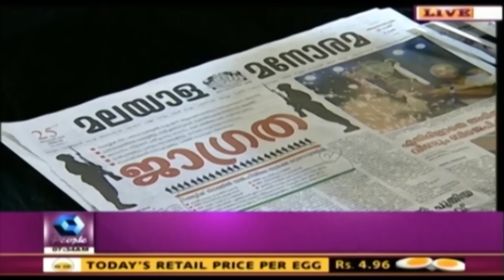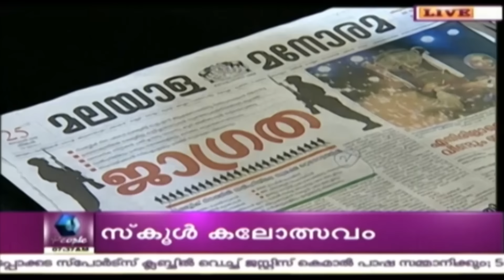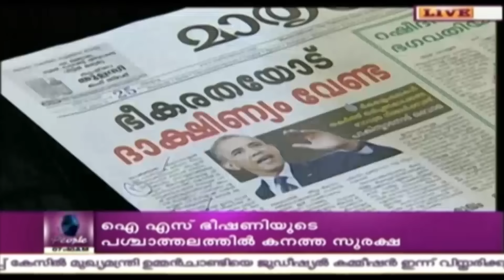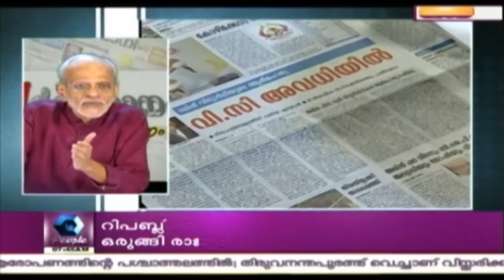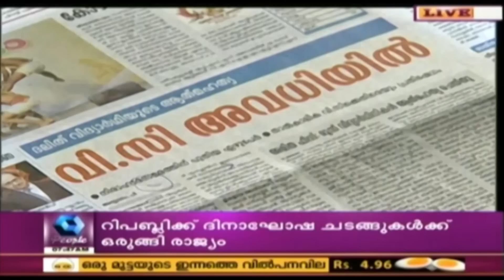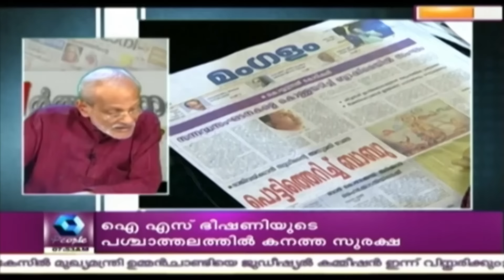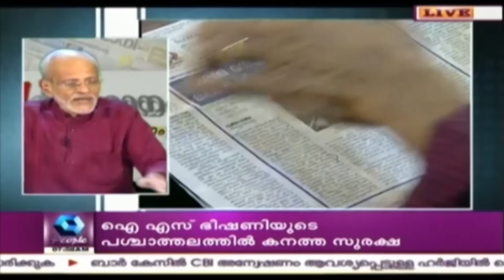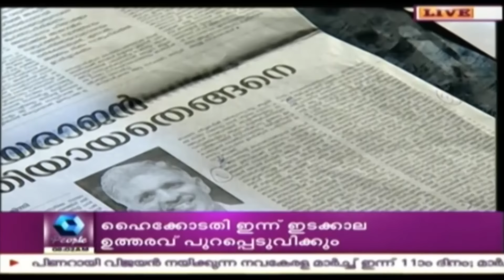Varthamanam വർത്തമാനം | 25th January 2016 | Full Episode